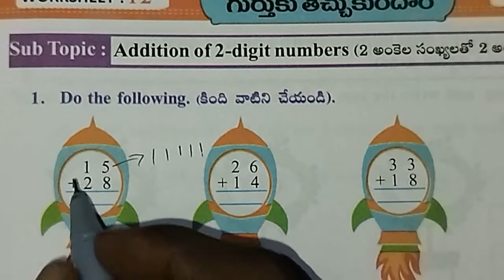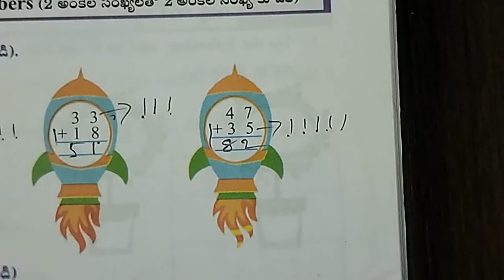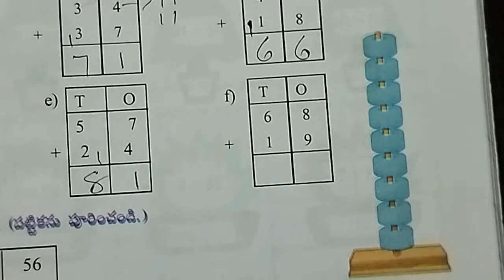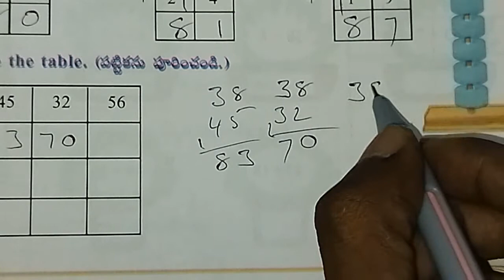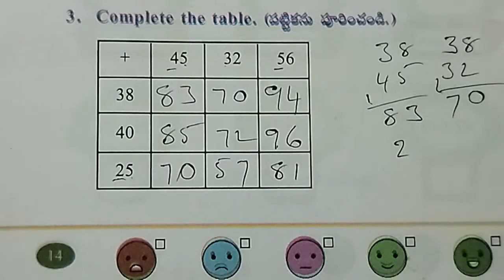AP Govt 3rd class maths workbook, worksheet : 12, unit - 1: Let's Recall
Class : 3rd

Sub : Maths

Sem : 1

Unit : 1 Let's Recall

Topic : Additions

Worksheet : 12